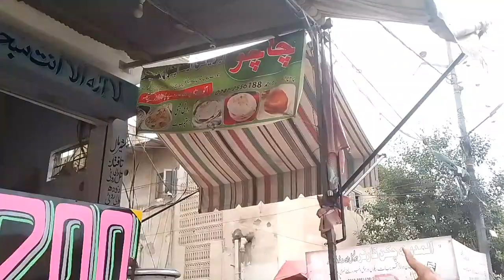Street Food Sasta or Laziz Haleem Just Free of cost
Assalam o Alaikyum

food business is very good business once market accept the food quality